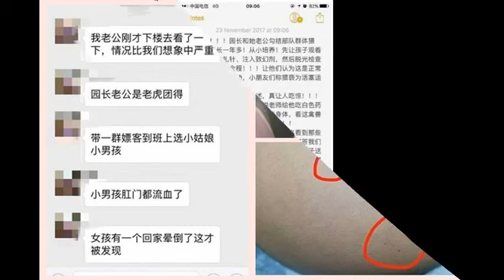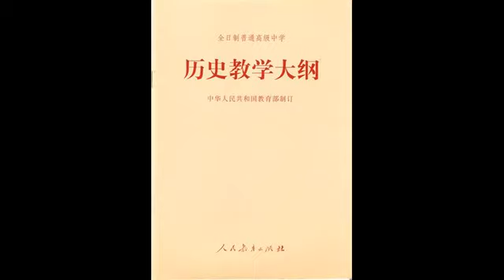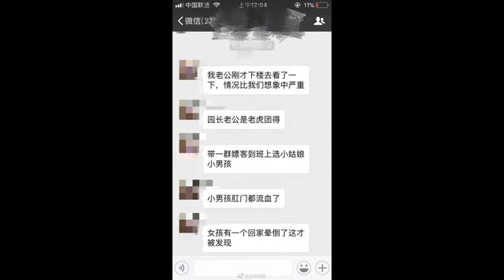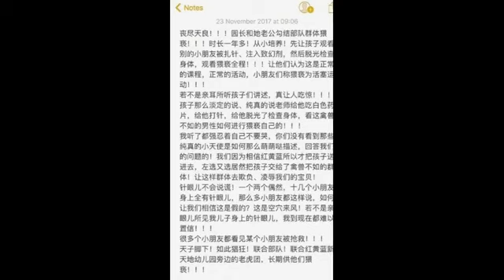【热点】京幼儿园狼叔叔集体性侵 被挖背景深厚 要删帖封杀